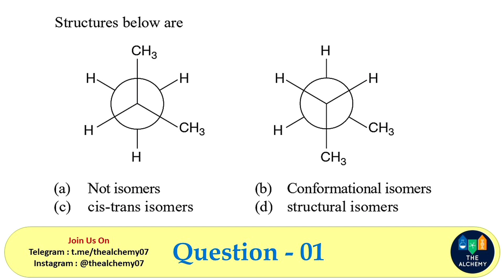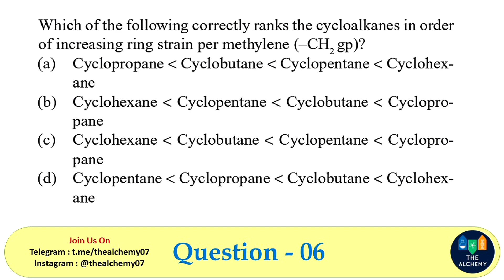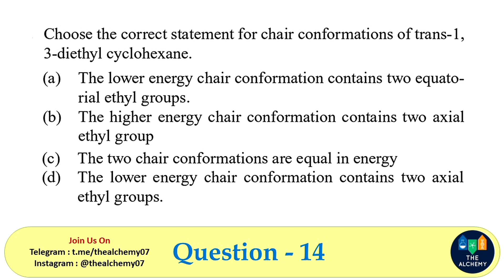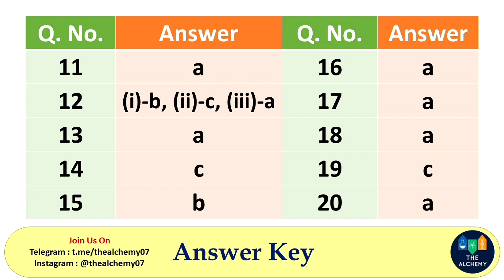#2 CSIR-NET/JRF DEC 2022 | PRACTICE PROBLEMS | Stereochemistry